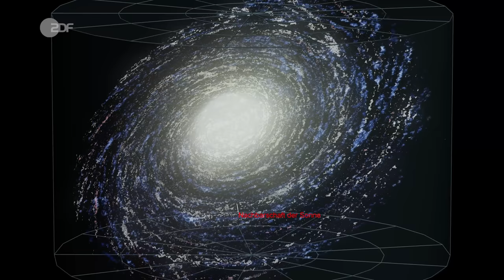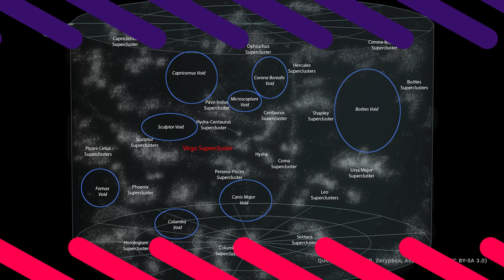Wir sind Laniakea! Supercluster erklärt | Harald Lesch | Terra X Lesch & Co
Unser Sonnensystem liegt in einem Spiralarm der Milchstraße – unserer Heimatgalaxie. Unsere Milchstraße gehört aber zu weiteren Strukturen im Universum, die in ihrer Größe alle Vorstellungskraft übersteigen. Wir machen eine Reise durch unsere Nische des Universums, zu Laniakea: Unserer kosmischen Heimat!

BOSS: Dark Energy and the Geometry of Space Cosmography Of The Local Universe